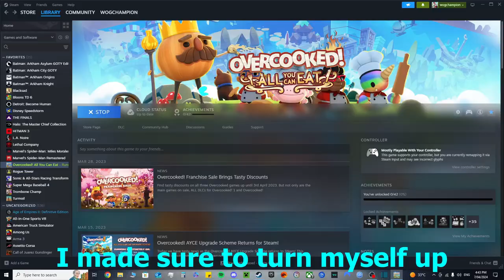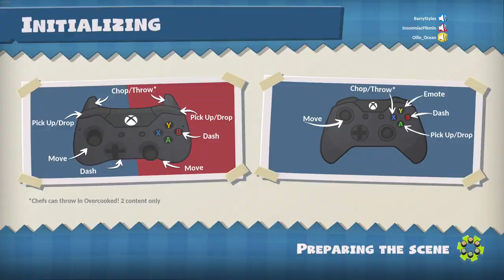The chaos begins... - Overcooked All You Can Eat Part 1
I have never played Overcooked before, so I decided to play it with the boys and record it. Enjoy :)